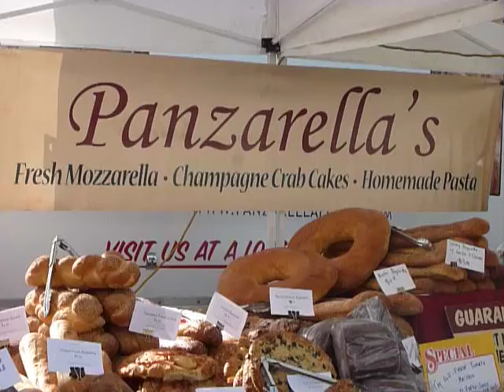Nyack Farmers' Market: Panzarella Bread